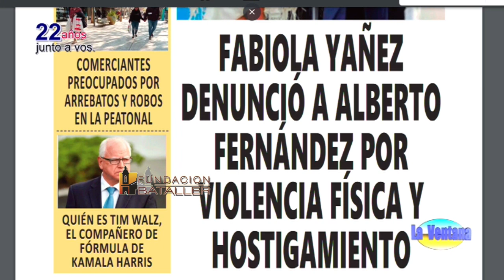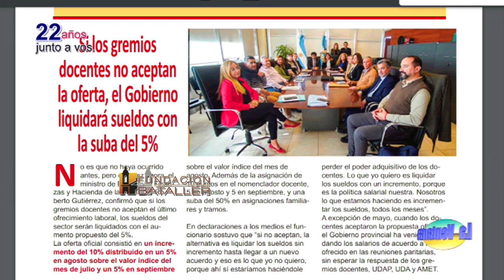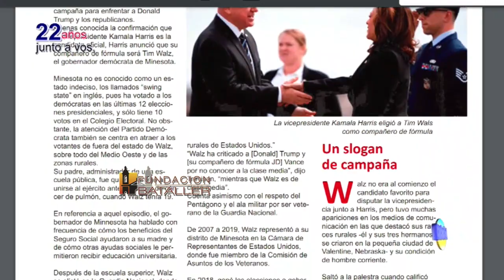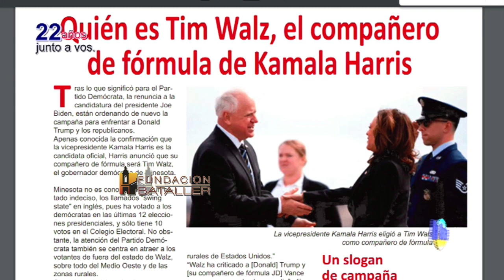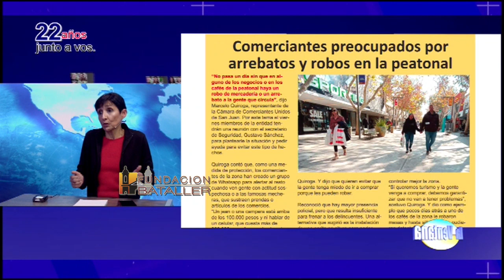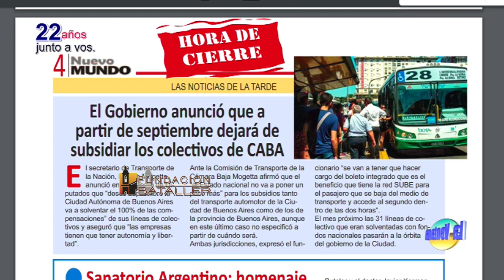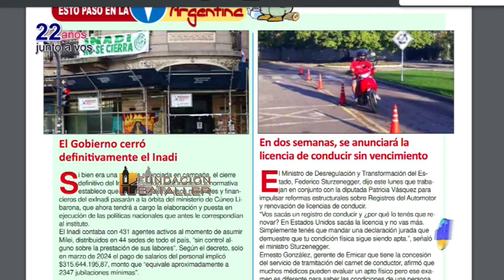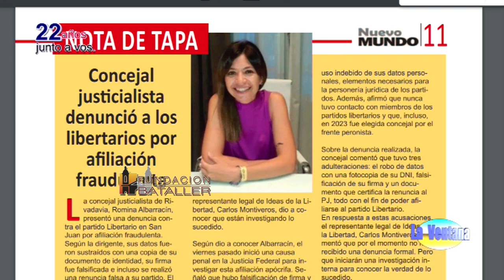Afiliaciones a los partidos políticos y sobreocupación, controles y costos en geriátricos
rograma La Ventana del 6 de agosto de 2024, que conducen Juan Carlos Bataller y Juan Carlos Bataller Plana y que contó con la participación de Patricia Moreno y Johana Icazati. Estuvieron invitados: Edgardo Benítez, secretario electoral federal; Federico Giménez, director de Regulación y Control de Gestión; Gastón Jofré, secretario de Planeamiento y Control de Gestión; Sergio Lloveras, propietario de geriátrico Valle Sol; Alicia Ríos, propietaria geriátrico Santa Rita y Fernanda Vives, directora residencia Eva Perón.